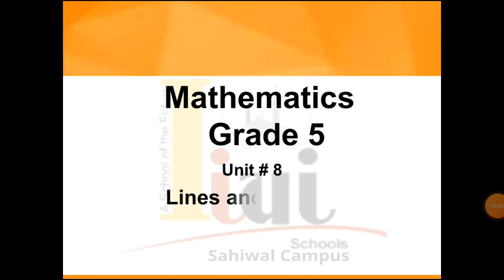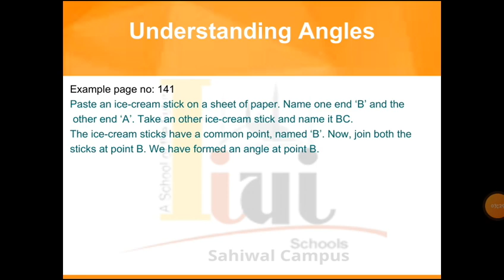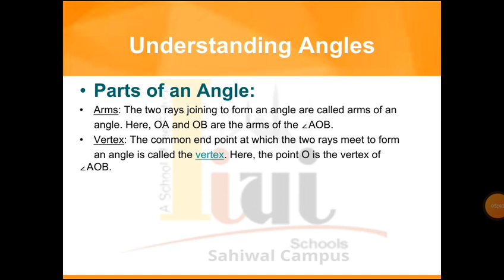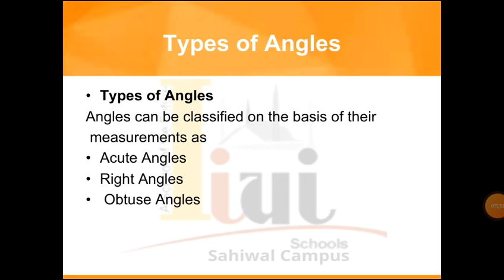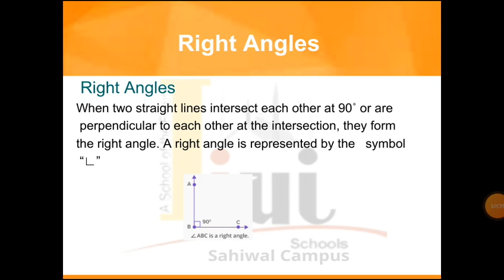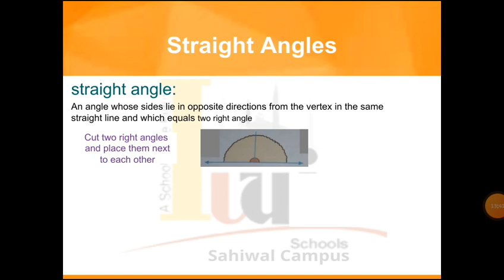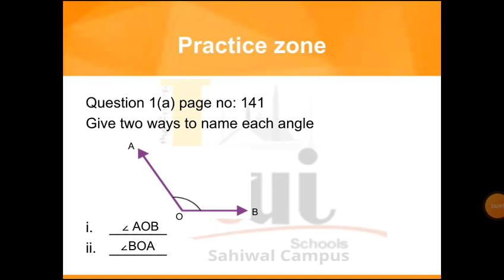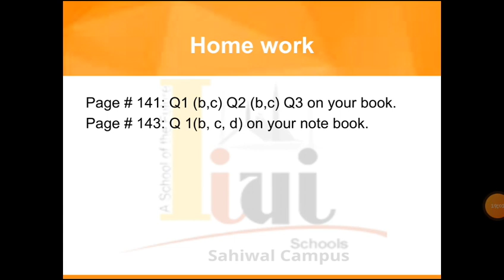Grade 5 Math Unit 8 lecture 1